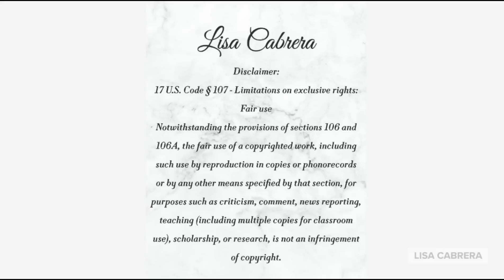Lawyers Said She Act in Self-Defense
Video Credit:  NY Post